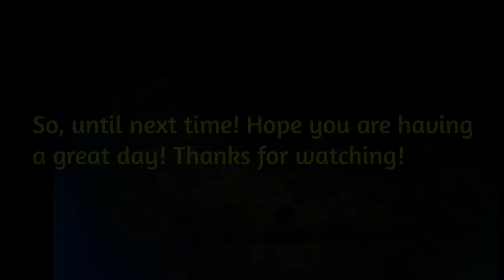Monday Evening Ride - Collected Devil's Claw - Ariel Rider 52V X-Class ebike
Hey, you're back! Welcome!
This is a video from last week, Monday Oct 11, 2021 to be more precise. I snuck in a ride close to dusk, just a quickie to the end of my road and back. The week before, we had a major hailstorm that dumped some 4-6 inches of pea-marble-quarter size hail on my neighborhood, it took a few days for most of it to melt off, so our creeks and ponds filled back up again.

I had been watching this wild plant growing en masse on the sides of the road, it's called Devil's Claw, the plant itself if squat but viney, with near hand size leaves, it has a beautiful purple flower, but what is most amazing about this plant is the seed pods, you'll see them in the video.

The seed pods were prolific and nearly dry enough to be harvested when we got that hailstorm, that in itself was destructive to the plants, but our road crew came through the following day to scrape away the hail and repair the roads, they also scraped away most of what was left of those plants.

I decided to look hard in the places where I knew the plant had been and managed to find a handful of those seed pods (score!) I'll go back and collect more soon. I'm not sure what I'm going to do with them, yet, I had planned on trying to sell some of them, crafters love making things out of them. But depending on how many I can find, I may plant some of the seeds in a more remote place on my property, away from the road and try for next season.

I ended up not recording my entire ride, when I found those seed pods, I couldn't carry them, and ride and record, plus it was getting dark, so I just rode on home.

My phone/camera: Samsung Galaxy A51